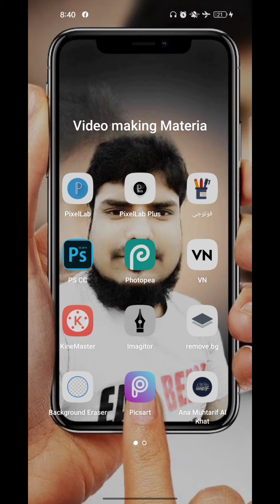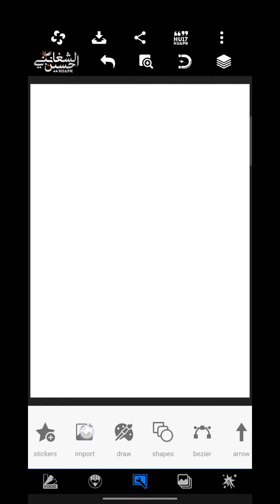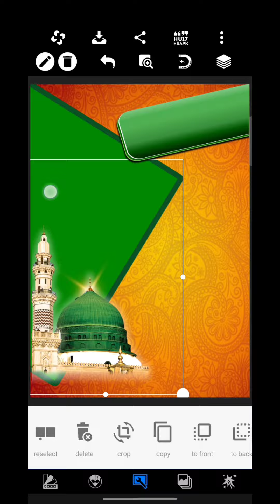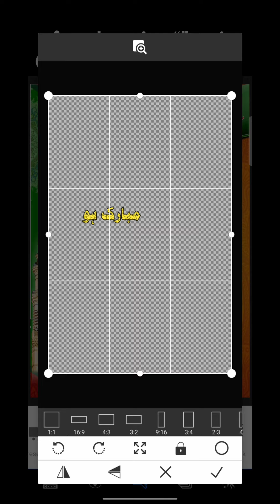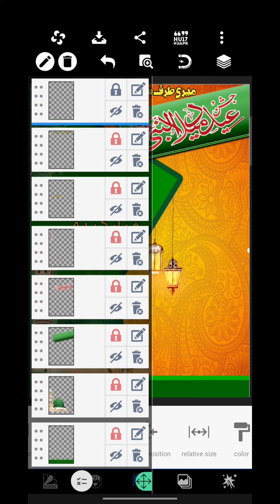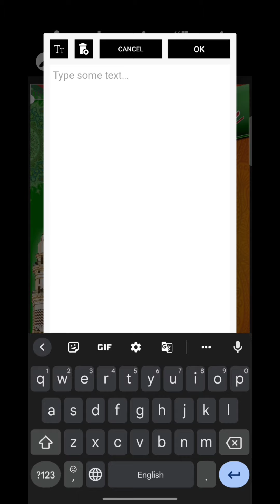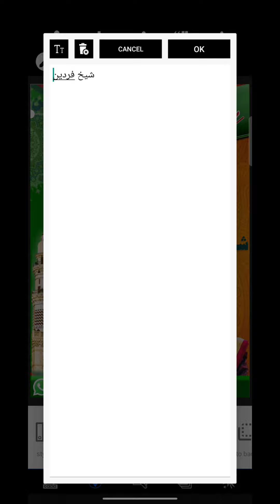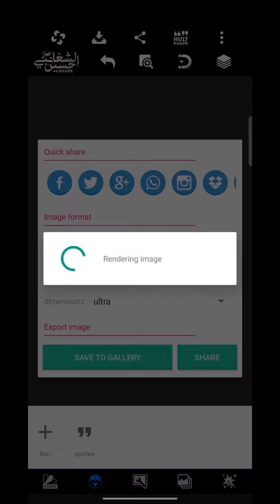poster kaise banaye mobile se How To Make Poster in Mobile ! Miladunnabi Poster ! Fardeen Designer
Eid Miladunnabi Poster How To Make Eid Miladunnabi Poster in Mobile Poster editing Fardeen Designer

salam
Me Shaikh Fardeen
Is Video Me Bataya Gaya Hai Ki Aap Eid KE liye Poster  Kaise Banaye |

Eid Miladunnabi Poster Kaise Banate Hai
How To Make Eid Miladunnabi Poster
Eid Miladunnabi Ka Poster Kaise Banaye
how To editing Poster In Pixallab
Pixallab Se Poster Kaise Edit Kare
poster kaise banta hai
poster kaise banaye jate hain